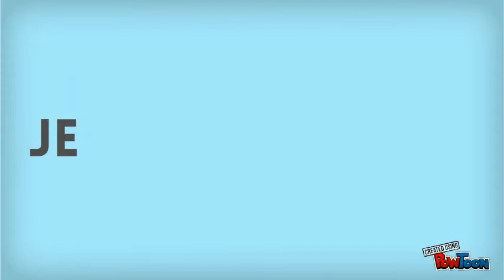ZOEQui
ZOEQui.nl - binnenkort jouw match in paardenland